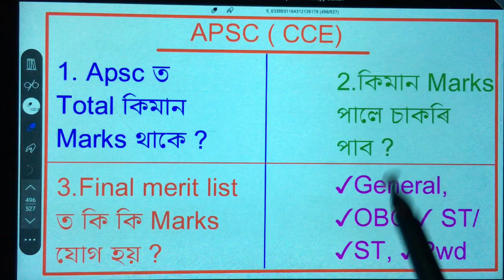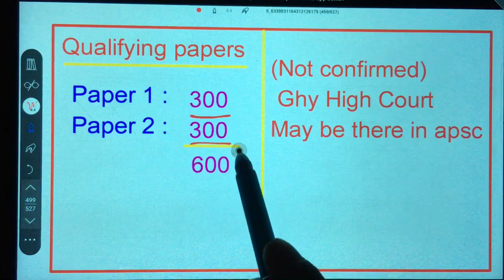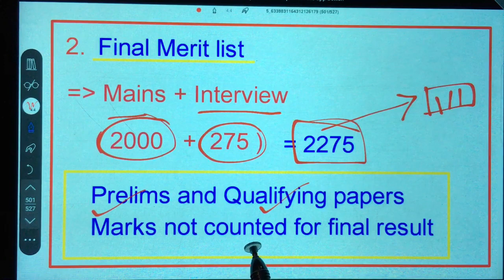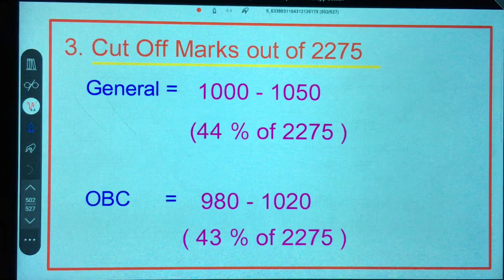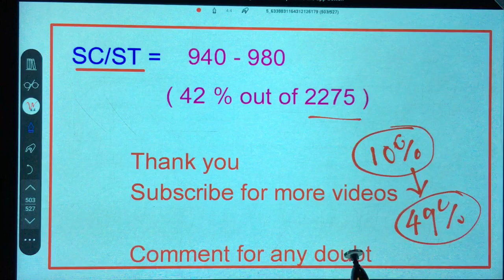Apsc ত Total কিমান Marks থাকে ? কিমান Marks পালে পাছ কৰিব ? All details 📚 🖊